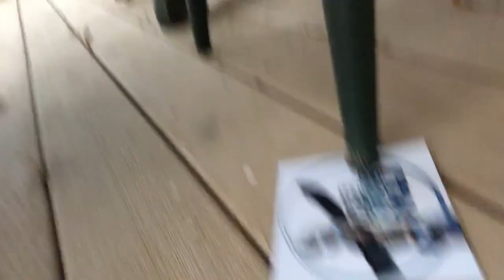BEHIND THE SCENES: The Totem Pole Season 2 - Episode 1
The Totem Pole is a new competition reality show like Big Brother and Survivor. 15 players come together to compete to be the last player standing. The top of the totem pole is safe from elimination and must rank every other player from top to bottom. The closer you are to the bottom, the more danger you're in.

This season took a lot of people to make it happen.
Credits and special thank you to:
Nicole Swann, production lead
Suzie Staiger, videographer
Leah Johnson, videographer
Megan Lee, audio producer
Ali Harris, audio producer
Tim Partlow, production
Allison Slagter, production
Kadia Grant, production
Garcelle Hodge, production
Chandler Astin
Lydia Sheets